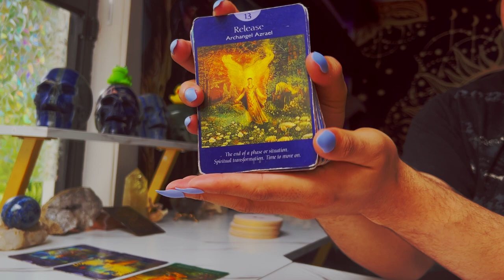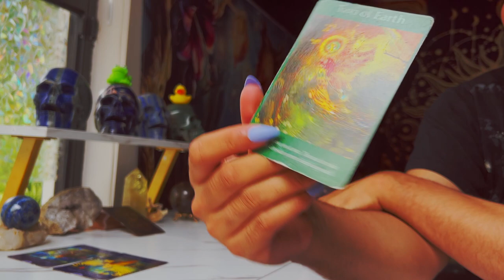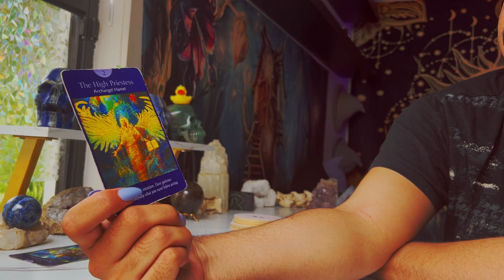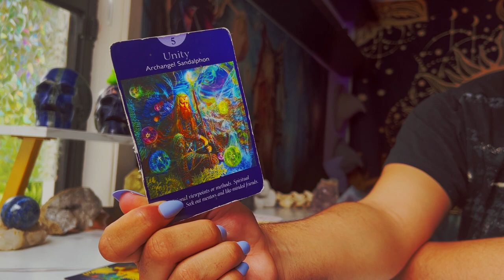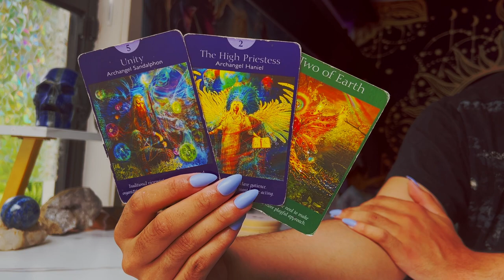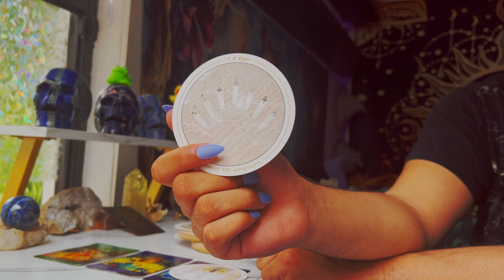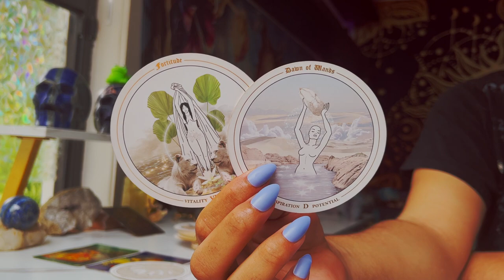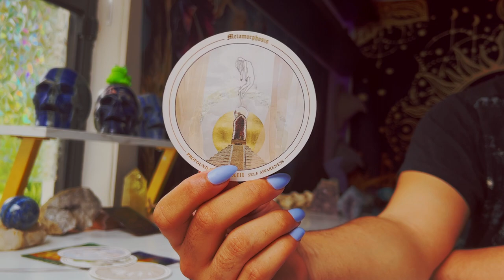Gemini ♊️ "MAJOR Transformations. Life is Totally Different"June 6th - 12th Weekly Tarot Horoscope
This is a weekly 2022 Tarot reading June for the Zodiac sign - Gemini for the week of June 2022. This weekly horoscope Gemini tarot reading covers the subjects of relationships & love, soulmate & twin flame connections, career, money & financial, and general overall tarot messages channeled from me & my spirit guides and ancestors. These weekly horoscope Gemini tarot readings also includes potential future predictions for Gemini. These weekly horoscope tarot messages are for ALL Geminis under the Sun, Moon, Rising & Venus zodiac signs for the week of June 2022

$SimplyVelca

🎵 Music Credits 🎶